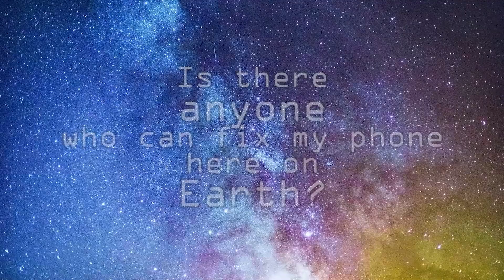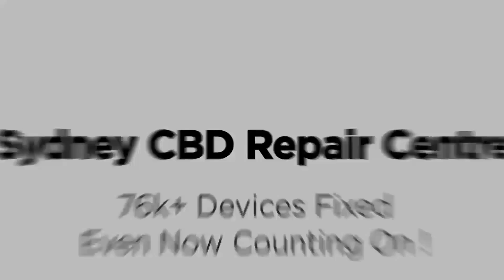Tela do seu Oppo Reno 8 Lite quebrada? Troque-a em minutos com este guia rápido!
Aprenda a substituir a tela do seu Oppo Reno 8 Lite em um piscar de olhos!

Neste vídeo, você verá um passo a passo detalhado para realizar a troca da tela de forma rápida e eficiente.

O que você vai encontrar:

Lista completa de ferramentas e materiais necessários.
Instruções claras e concisas para cada etapa do processo.
Dicas e truques para evitar erros e garantir um resultado profissional.
Solução de problemas para os desafios mais comuns.
Com este guia, você terá seu Oppo Reno 8 Lite funcionando novamente em pouco tempo!